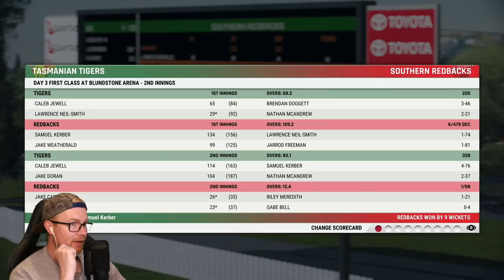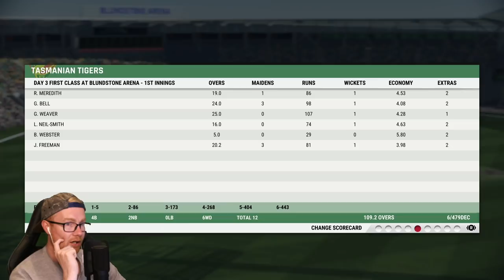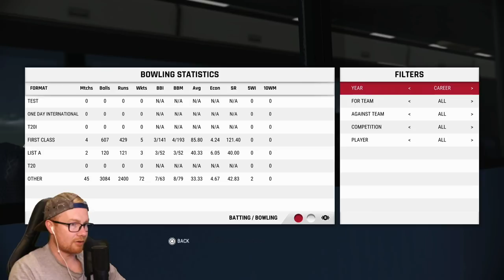CRICKET 22 | CAREER MODE #33 | CRACKED THE CODE!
Hey team, and welcome to the 33rd episode of this Cricket 22 career mode! In today's episode we crack the code and score bulk runs. Enjoy! xo

Special thanks to the Elite Scenes members: SethWillson, Simon Wales, Ragnot Greymane, Josh Cook, Liam Hollick, Slxshing, Edstar, DanMeister94, Cribberto, Tony Moore, & Luke Kelly!

Huge thanks to the Marvellous Scenes members: Mythical_Flare, Dub, Rob Turnbull, William Kale, Joshua Mathewson, Archie Cutting, Aditya Katti, and David Chen!